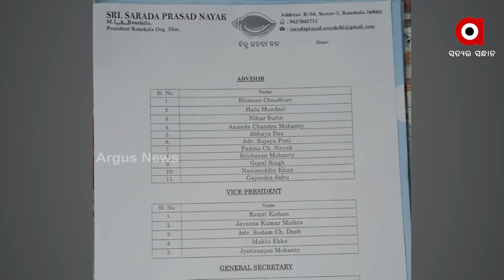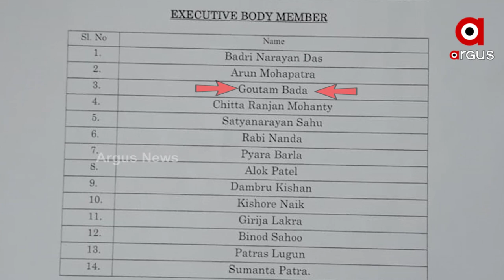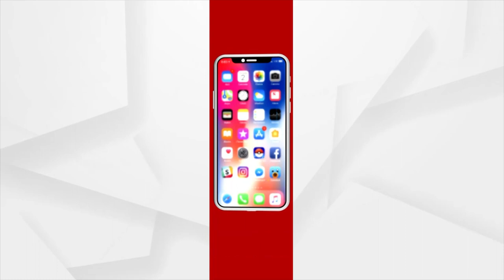Sundargarh: Locals of Raghunathpali Accuse MLA Subrat Tarai Of Shielding Sand Mafias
ବିଜେଡି ବିଧାୟକଙ୍କ ଛତ୍ରଛାୟାରେ ଲଘୁଖଣିଜ ଦ୍ରବ୍ୟ ଲୁଟ
ଖୁଲମ ଖୁଲା ବାଲି ଲୁଟୁଛନ୍ତି ବାଲିମାଫିଆ
ରଘୁନାଥପଲ୍ଲୀ ବିଧାଯକ ସୁବ୍ରତ ତରାଇଙ୍କ ଖାସ ଲୋକ
ରଘୁନାଥପଲ୍ଲୀ ବିଜେଡି ବିଧାୟକ ଙ୍କ ଛତ୍ର ଛାୟା ତଳେ ବାଲି ମାଫିଆ । ବିଧାୟକ ସୁବ୍ରତଙ୍କ ଖାସ ଲୋକ ତଥା ସୁନ୍ଦରଗଡ଼ ବିଜେଡି ର ଏକଯ୍ୟୁକିଟିବ ସଦସ୍ୟ ସାଜିଛନ୍ତି ବାଲି ମାଫିଆ । ପ୍ରତ୍ୟକ ଦିନ ରାଉରକେଲା ସେକ୍ଟର 16 କୋଏଲ ନଦୀ ଘାଟରୁ ବେଆଇନ ଭାବେ ଚୋରି ହେଉଛି ଲକ୍ଷ ଲଷ ଟଙ୍କାର ବାଲି ।